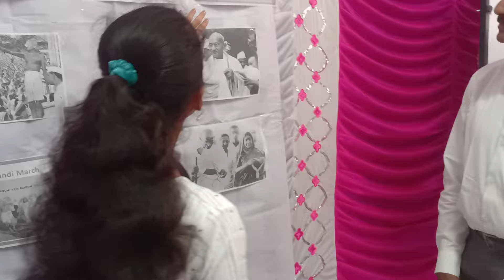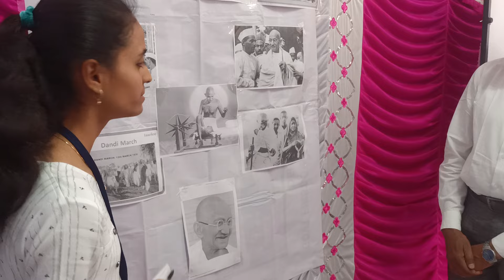Gabdhiji Jeevan Khata by Student-Bhavana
On the occasion of Gandhi's death anniversary, the department of the History and Heritage club organised various programs on 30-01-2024